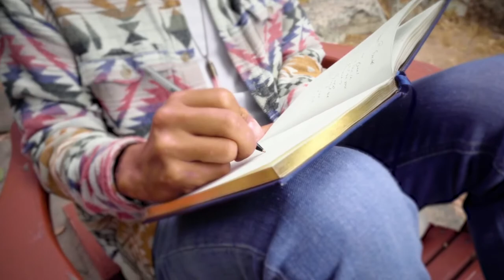How To Protect Yourself From Breast Cancer, Guest: Dr. Staci Whitman, Is Fluoride Safe? | Dr. G #130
Thank you Birch for sponsoring! to get $400 off your Birch mattress, plus two free pillows.

or at specialty retailers.

Knowledge Bomb: The 2021 breast cancer show is here! Dr. G reviews all of the science behind what we know about breast cancer as well as the evidence based interventions that may help prevent it. He talks about the root causes that we need to look at holistically in order to be our healthiest selves. This show is for everyone, whether you had breast cancer to no history. It is to optimize your breast health overall.

Special Guest: Dr. Staci Whitman joins the show to give us the low down on oral health. What is behind optimal oral health? What foods should we be eating? Can cavities be reversed? Is fluoride necessary? Are metal fillings toxic? Are root canals safe? As a functional dentist Dr. Staci is trained to look at all the factors to optimize oral health and thus our overall body health.

Guest Bio: Doctor Staci Whitman is on a mission to create a cavity-free world.  She is the founder of NoPo Kids Dentistry where she takes a whole-body, holistic, and functional approach with her patients. Her dentistry and practice philosophy is grounded by science and powered by love.

Doctor Staci attended Tufts University School of Dental Medicine and initially worked as a general dentist, eventually going back to school, earning a certificate in pediatric dentistry from Oregon Health and Sciences University (OHSU). She has always been passionate about children's sleep and airway health, focusing her research in residency on how to improve airway assessments and diagnostic tools in the pediatric population.

In 2019 she founded NoPo Kids Dentistry with a mission to take a whole-body approach to dentistry.  She became a Diplomate of the American Board of Pediatric Dentistry in 2012 and is a Board-Certified Pediatric Dentist and a Fellow of the American Academy of Pediatric Dentistry. She is also involved in many organized dentistry groups including the Holistic Dental Association, the International Academy of Oral Medicine and Toxicology, the International Academy of Biological Dentistry and Medicine, the American Association of Ozonotherapy, and has her Certification in Laser Proficiency. She has taken numerous courses and trainings in children’s sleep and airway medicine, studying oromyofunctional therapy, craniosacral therapy, and is a Breathe Institute Ambassador.

Doctor Staci is an Internationally Certified Health and Wellness Coach from the Institute of Integrative Nutrition and is currently attending the Institute of Functional Medicine and the American College of Integrative Dentistry and Medicine with expected certification dates in 2022 and 2023 respectively. She dreams of a world without cavities and believes in motivating families to join her as a team, keeping their children healthy and thriving with small, manageable daily changes.

Happifloss.com
@doctor_staci on IG

Birch and get $400.00 off of your mattress plus your two free pillows.
Willa's: willaskitchen.com, amazon and select specialty retailers.
Memberships offer many great perks, including 15% off every purchase. or enter the code drg at checkout to get 15% off your first one-time order or 20% off your first subscription order plus free shipping.